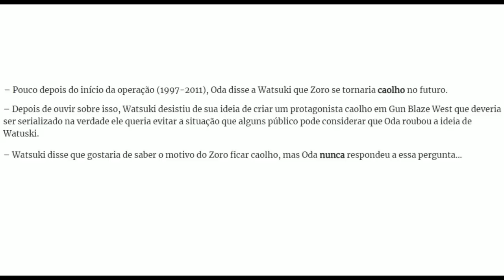O PODER DO OLHO DE ZORO JÁ FOI REVELADO? A HABILIDADE SUPREMA DO MAIOR ESPADACHIM - ONE PIECE 1052